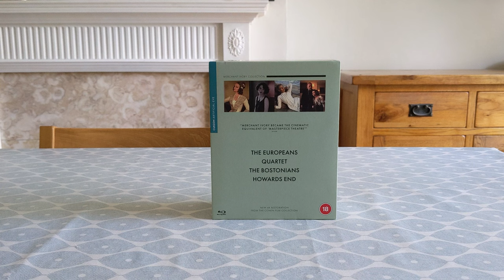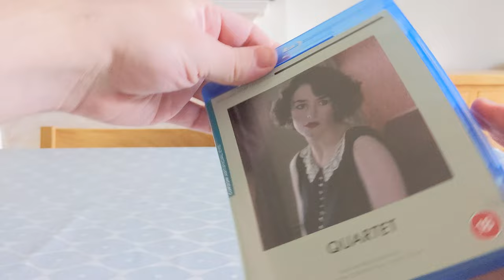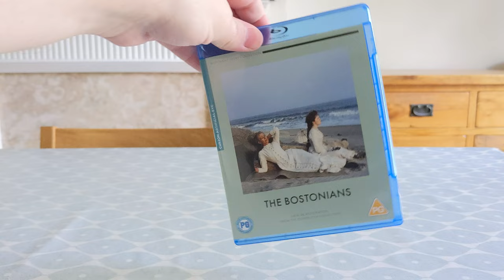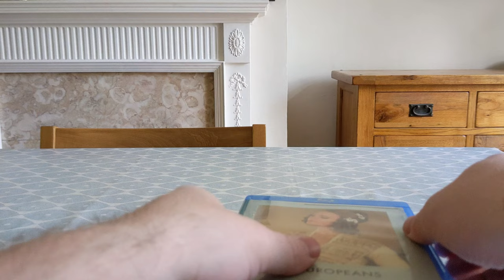Merchant Ivory Collection Unboxing | Curzon Artificial Eye Boxset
Hello fellow collectors, today I am unboxing the Merchant Ivory Collection from Curzon. It is presented with a flimsy cardboard slipbox which holds each film in it's own standard amaray case. The films included are The Europeans, Quartet, The Bostonians and Howard's End.